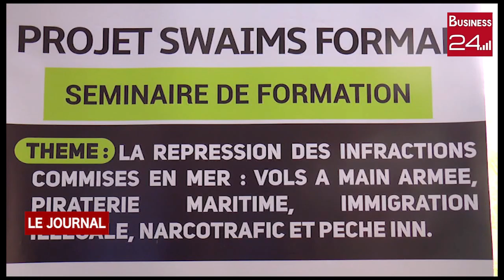REPRESSION DES INFRACTIONS COMMISES EN MER: L'ISMI renforce les capacités des hommes de droit